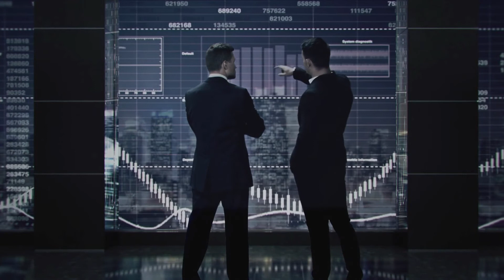Who's Got Your Back? The Importance of Having A Circle of Support | TSOB Ep.12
“No person is an island.”

Ignore the notion of the single professional "superman" and the rest of our culture's isolationism. Making an inner circle of "lifeline relationships" with a select few important trustworthy people is the actual key to success in both your professional and personal life. These relationships will provide you with the support, feedback, and encouragement you need to realize your full potential.

Whether your goal is to run a successful business, be the best in your industry, reduce weight, break bad habits that hold you back, or have a positive impact on the world. A good support circle will give you a roadmap and help you achieve the success you deserve.